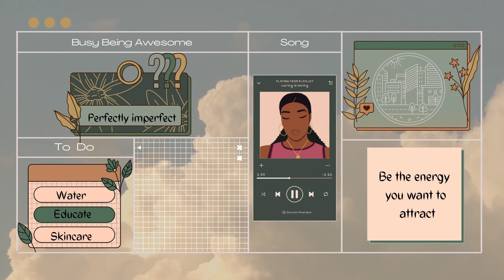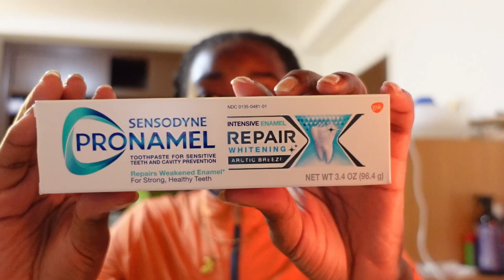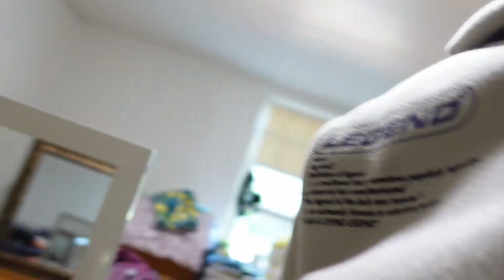Old Vlog: Fall Break + Time w/ Family + Going on a Date + Organizing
Hey Fam,

Happy holidays! I hope you all enjoyed Christmas, whether it was with family or friends or by yourself like me (I enjoyed it too).